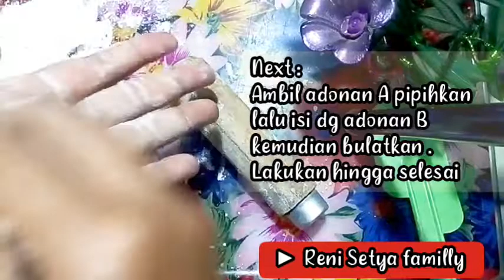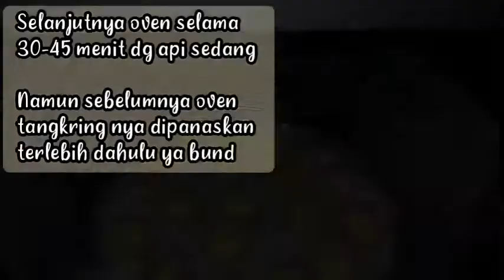Bakpia Oven Tangkring - Resep Bakpia Jogja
Assalamu'alaikum,
Alhamdulillah yuuuk merapat yg doyan oleh2 khas kota pelajar Yogjakarta bakpia 😀

Bahan-bahan
Adonan A
150 gr Tepung Terigu Pro sedang
50 gr margarin
25 gr gula halus
1/2 sdt garam
75 ml air

Adonan B
100 gr Tepung Terigu ( mix dg Cakra )
10 gr maizena
55 gr margarin
2 sdm minyak goreng

Bahan isian
250 gr kacang hijau kupas
Susu UHT
air
SKm / gula pasir

Resep sudah di coba @dapurbunda_catering